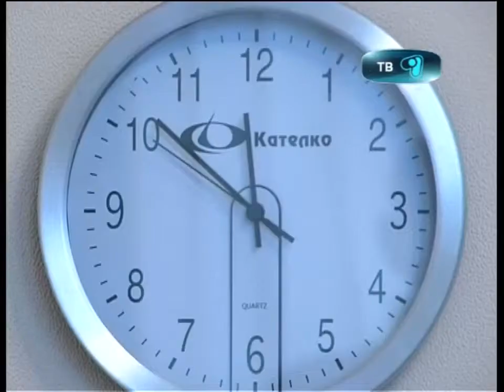21_09_12_делфи игры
Два золота и бронза, такие награды привезли карагандинские ребята с республиканских дельфийских игр. Сегодня талантливых школьников чествовали в родном городе,  уже завтра призеры отправятся в Астану на международные соревнования.